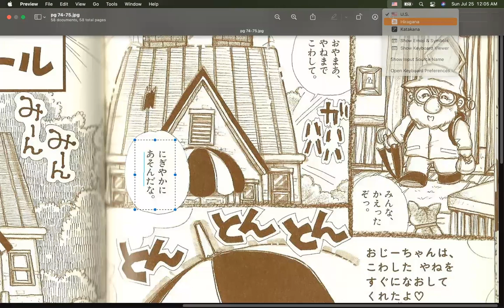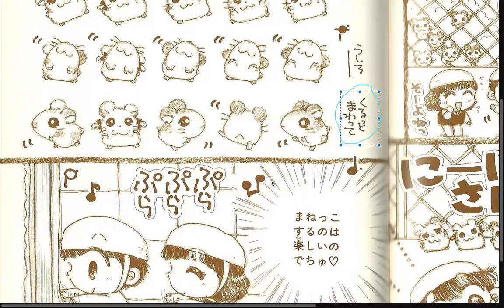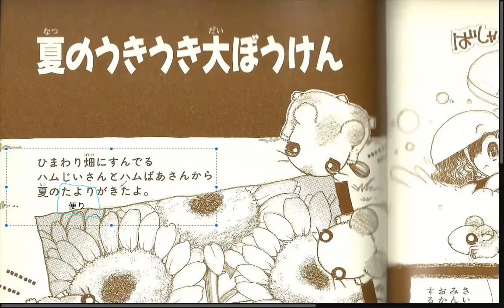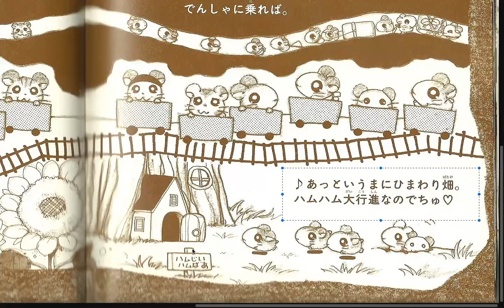Group B pt11 Vol. 2 Tottoko Hamutaro Hamuchanzu de Gozaimachu